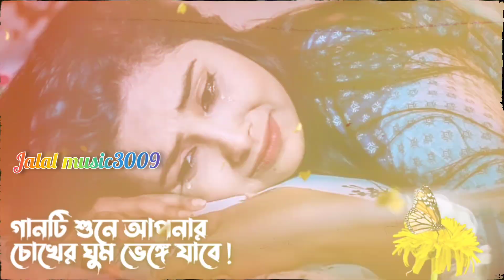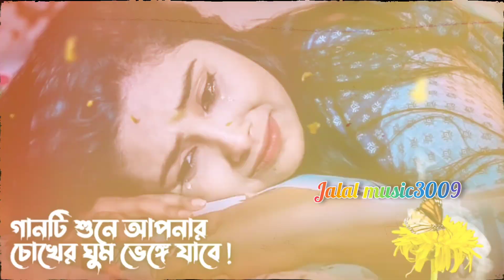Kando kyane monকান্দো ক‍্যানে মন গানটি শুনলে আপনার চোখের ঘুম ভেঈ যাবে Jalal music3009